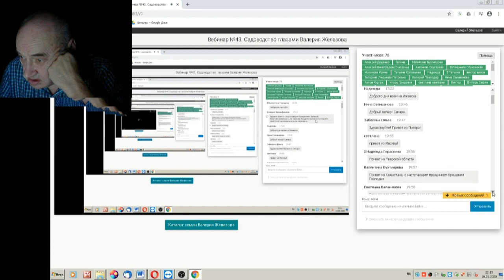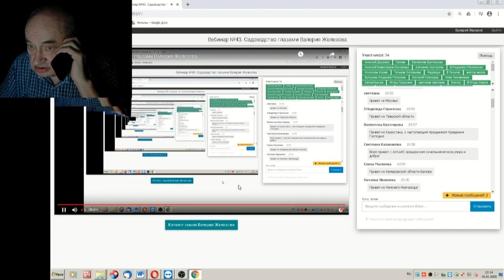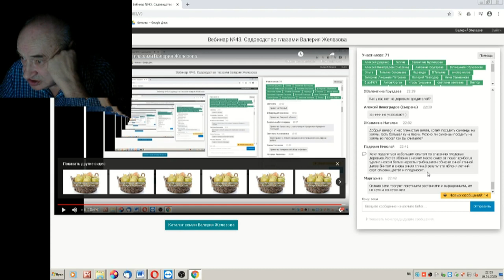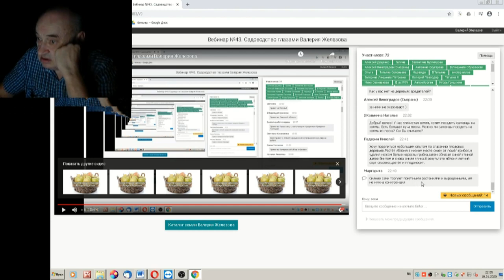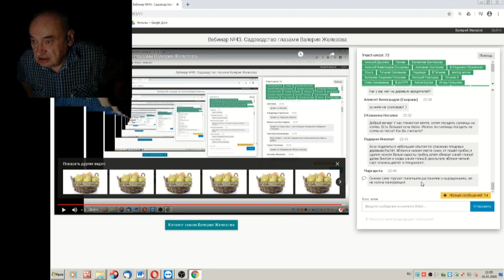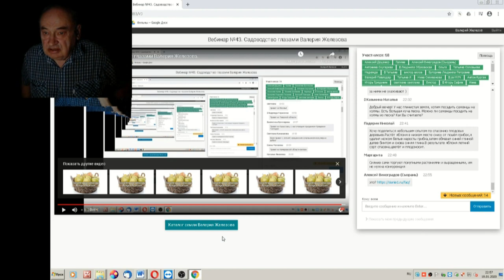64 ч 16 Ответы на вопросы ЧАТА